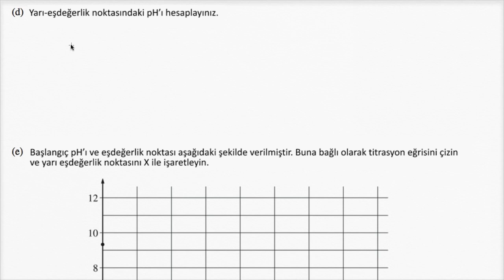2015 Kimya (İleri Seviye) Sınav Soruları 3d (Fen Bilimleri) (Kimya)